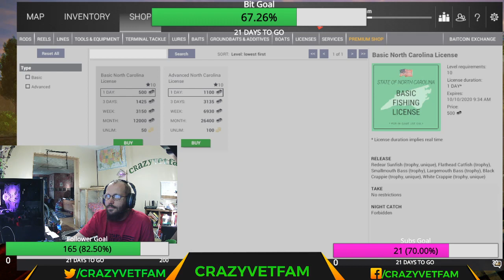Coffee is hot and black panther is running